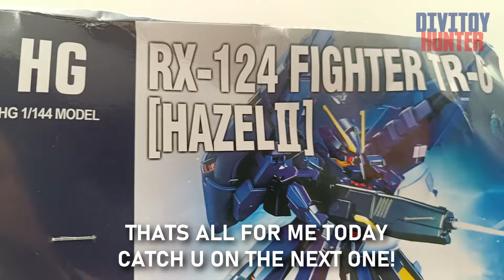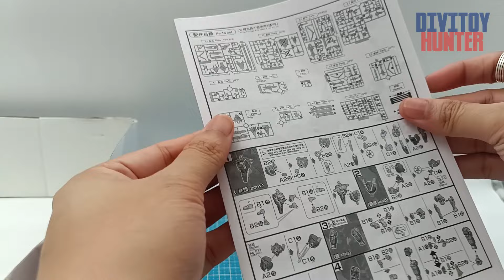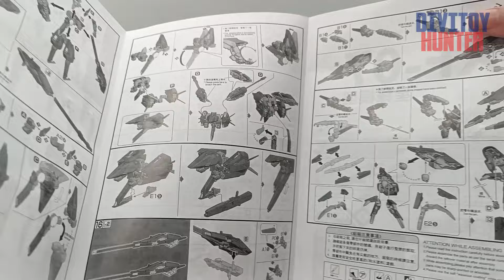UNBOXING RX-124 FIGHTER TR-6 ( HAZEL II ) HG 1/144 XING FENG